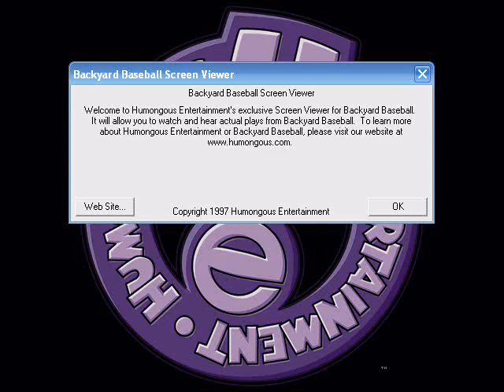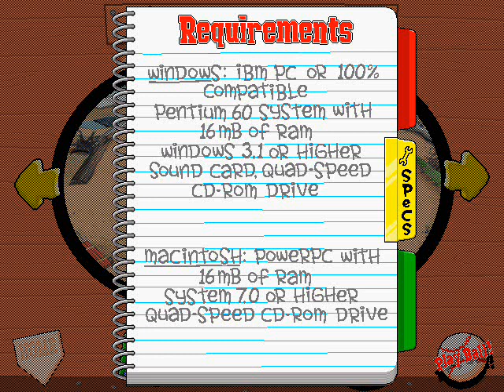Backyard Baseball Preview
Legoboy186 requested me to do this for his birthday. (Happy birthday, legboy186!) And yes, I know it plays slower than it's supposed to, I forgot to fix that. Oh well.
Anyway, here's the old preview of the first Backyard Sports game, before the series was destroyed by Atari. If you were ever a fan of HE, you probably know about this preview. Either that, or you played the Backyard Football demo. Seriously, once this game was released, this preview came with just about every other HE game made after it. And for a good reason - the series was awesome!